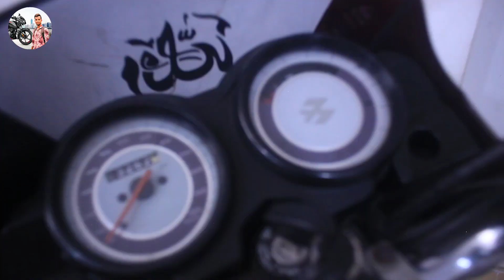বাংলাদেশের মধ্যে সবচেয়ে কম দামে বাইক | second hand bike price in bangladesh 2022@TheShakilVlogs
মেসার্স বিশ্বাস এন্টারপ্রাইজ
rajshahi